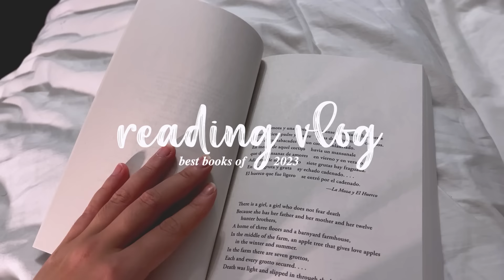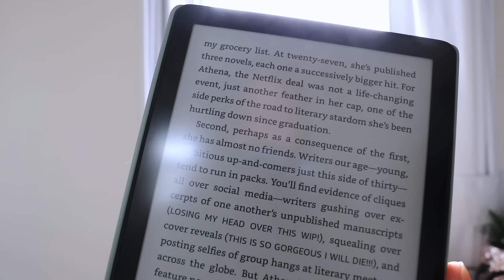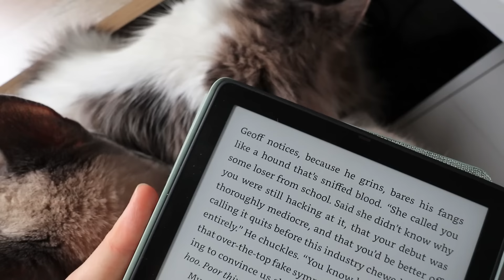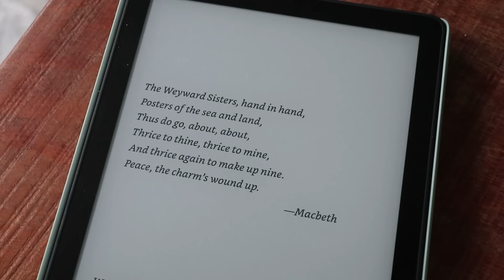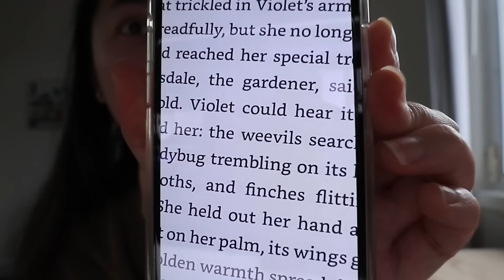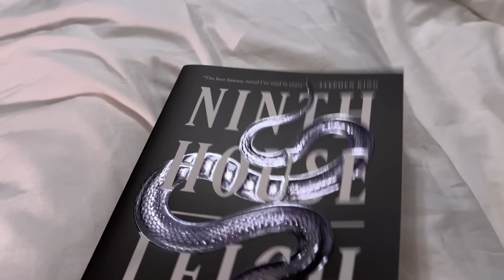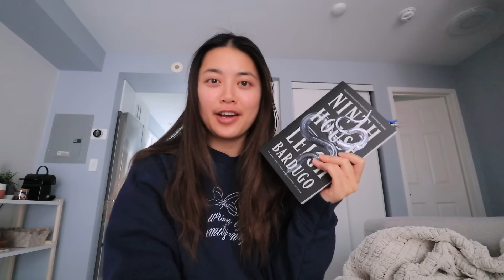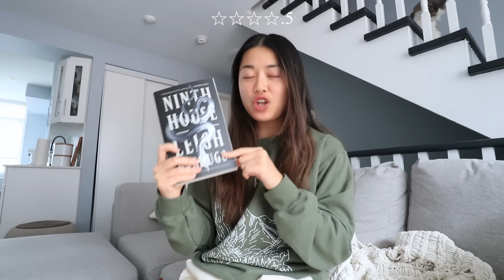I read the "best" books of 2023... are they actually good? 📚⭐️ (spoiler-free reading vlog)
Books mentioned:
Yellowface - RF Kuang
Weyward - Emilia Hart
Hell Bent (Ninth House) - Leigh Bardugo
Fourth Wing - Rebecca Yarros
Happy Place - Emily Henry
Divine Rivals - Rebecca Ross

00:00 - the best books of 2023
04:03 - best fiction
10:48 - best historical fiction
18:07 - best fantasy